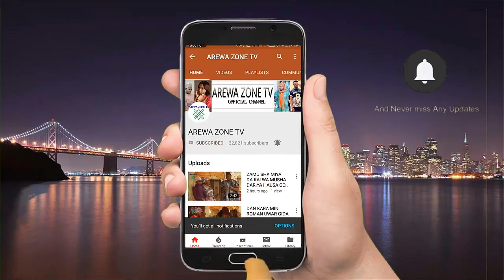Kinsan Sunan Nawa Na Larabawa Ne Sai Ansha Shayi Ake Fada - Musha Dariya